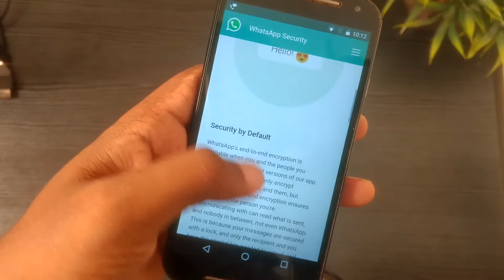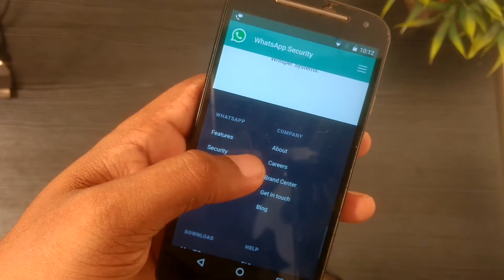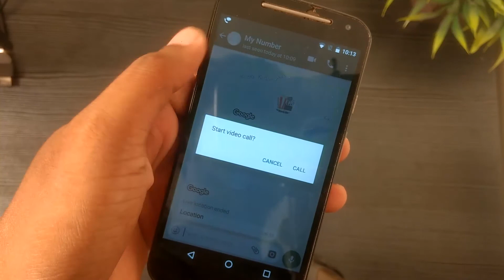വാട്സാപ്പ് മെസ്സേജ് ഹാക്ക് ചെയ്യപ്പെടുമോ??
All you need to know about Whatsapp messenger security features!!